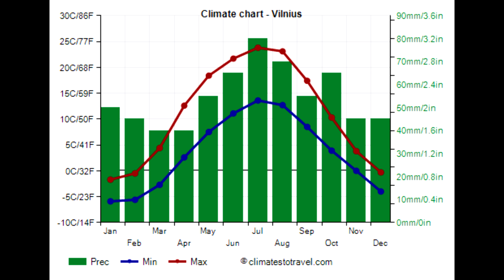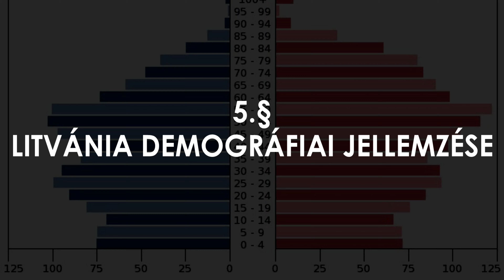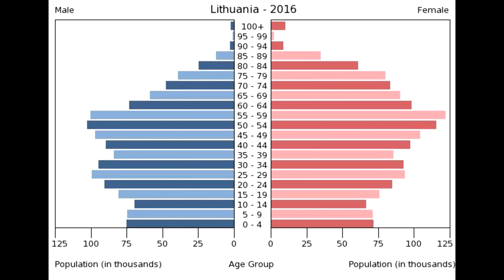Az EU és tagországai 22. rész | Litvánia földrajza | Prekambrium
Ebben a videóban az "EU és tagországai" c. videósorozatunk következő epizódjaként Litvániát vesszük górcső alá. Amennyiben érdeklődsz a téma iránt, illetve emelt szintű érettségire készülsz fölrdajzból, tarts velem! :)
0:00-0:34 Intro
0:35-6:01 Litvánia általános jellemzői és történelme
6:02-9:10 Litvánia gazdaságföldrajza
9:11-11:04 Litvánia természetföldrajza
11:05-13:36 Litvánia víz-és klímaföldrajza
13:47-15:46 Litvánia népességföldrajza és legnépesebb városai
15:47-16:08 Outro